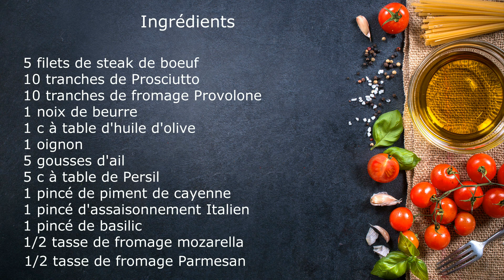Recette Braciole sauce tomate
Dans la cuisine italo-américaine, la braciole est le nom donné à de fines tranches de viande (typiquement du porc, du poulet ou du bœuf) roulées comme une roulade. avec du fromage et frits.